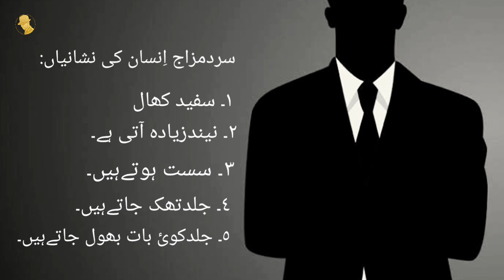Garam mizaj aur sard mizaj inshan ki nishanyan| jaffery official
کیاآپ جانتےہیں گرم مزاج اور سرد مزاج انسان کی کیانشانیاں ہیں۔
گرم مزاج انسان کی نشانیاں:
١۔ اُس کی ناک سےنزلہ بہتاہے۔
٢۔ اُ سکی نیند کم ہوتی ہے۔
٣۔ زیادہ سوچتا ہے۔
٤۔ سرچکراتاہے۔
٥۔ خوفناک خواب دیکھتاہے۔

سردمزاج انسان کی نشانیاں:
١۔ سفید بال
٢۔ نیند ذیادہ آتی ہے۔
٣۔ سست ہوتےہیں۔
٤۔ جلد تھک جاتےہیں۔
٥۔ جلدکوئ بات بھول جاتےہیں۔
٦۔ جلدسوجاتےہیں۔